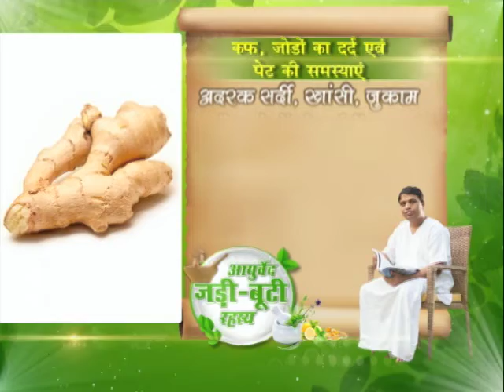कई बिमारियों की दवा है अदरक || वैदिक चैनल || Vedic Channel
आयुर्वेद जड़ी - बूटी रहस्य - आयुर्वेद मनीषी  बालकृष्ण जी || ऋषि ज्ञान परम्परा वेद, उपनिषद, दर्शन, गीता, रामायण, महाभारत आदि  ग्रंथों के गहन ज्ञान का भारत का एकमात्र आध्यात्मिक चैनल " वैदिक "  प्रमुख DTH Platform एवं  cable Network  पर उपलब्ध है |